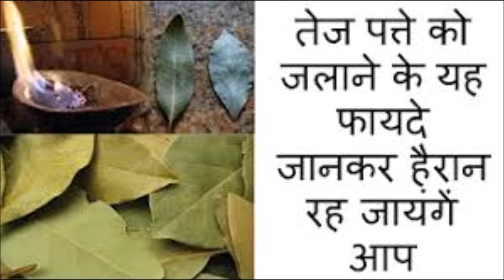तेज पत्ता जलाने के ये फायदे जानकर हो जायेंगे हैरान!